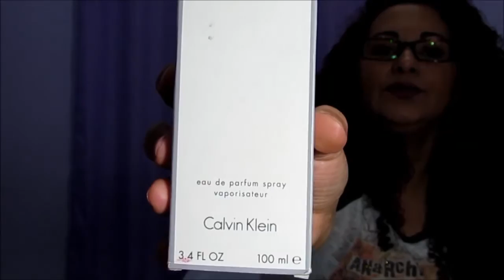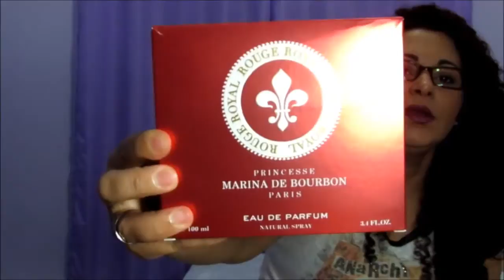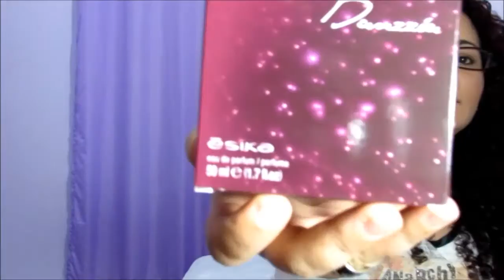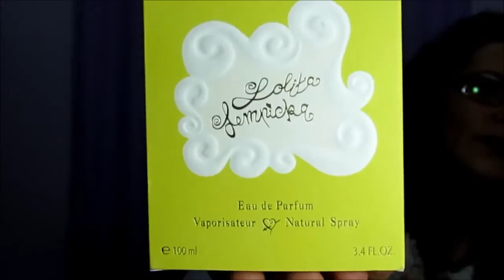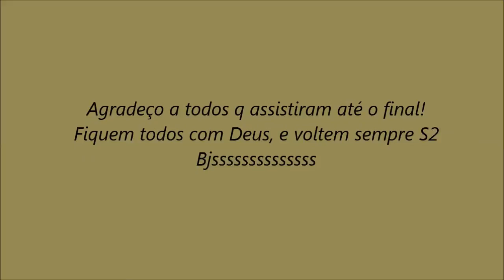Perfumes novos na minha coleção / Importados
Voltei pessoal! Desde já peço desculpas por estar reluzindo no meu óculos a luminária.
Um pouco mais gorda kkkkk, mas já estou em processo de emagrecimento, pois devido a minha má alimentação, contrai uma bactéria no estomago, e a minha gastrite piorou :(, porém ja estou bem melhor, graças a Deus uhuuu
Cortei o cabelo tbm, mas nesse dia estava muito frio e sequei ele com o difusor, e ficou muito estranho kkkk, encolheu de mais hehehe, mas no próximo vídeo estarei mais apresentável ok??? kkkk.
Bjs e até o próximo S2